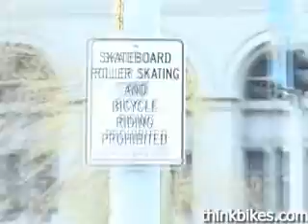ThinkBikes - spode does san fransisco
While on a trip to San Fransisco, Spode decided to take his bike along and ride with some of the locals.